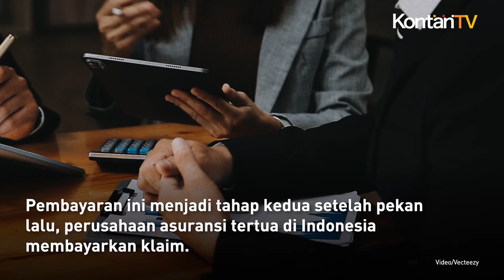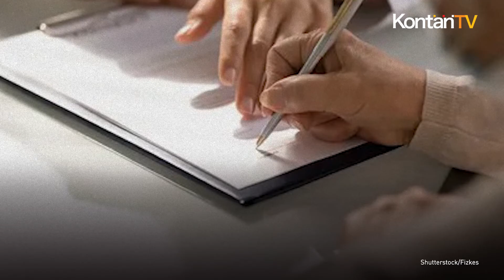AJB Bumiputera Mencicil Klaim Kedua Rp 25,84 Miliar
Kabar gembira untuk nasabah Asuransi Jiwa Bersama (AJB) Bumiputera 1912.

AJB Bumiputera kembali mengelontorkan dana klaim polis tertunda sebanyak 8.124 polis senilai total Rp 25,84 miliar.

Pembayaran ini menjadi tahap kedua setelah pekan lalu, perusahaan asuransi tertua di Indonesia membayarkan klaim.

Pencairan tahap kedua ini diprioritaskan untuk pembayaran polis asuransi perorangan setelah Penurunan Nilai Manfaat (PNM) di bawah Rp 5 juta.

Hal itu disampaikan Direktur Utama AJB Bumiputera 1912 Irvandi Gustrari pada Senin 13 Maret 2023.